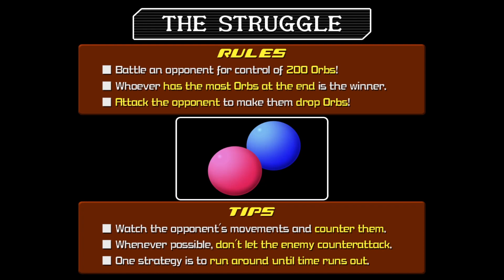WHO ARE YOU PEOPLE - Let's Play Kingdom Hearts II #6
Roxas and co. participate in an Orb-based sport; Ellie is delighted to see Axel again.